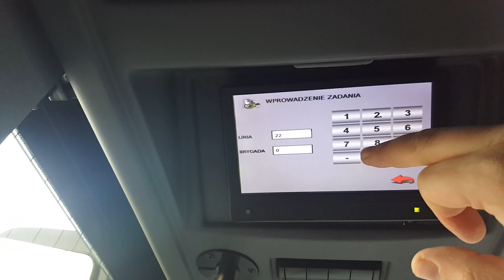obsługa SIPa ZTM Gdańsk, model dotykowy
Podstawowa obsługa SIPa dotykowego ZTM Gdańsk, model stosowany w najnowszych wozach.